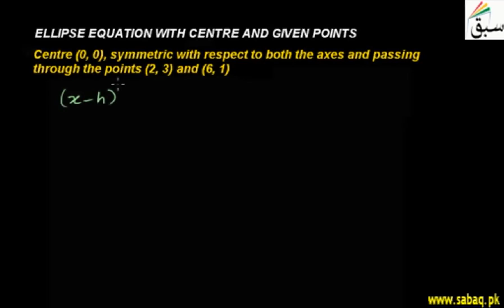Ellipse Equation with Centre and Given Point, Math Lecture | Sabaq.pk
Finding equation of ellipse when center and two points on ellipse are given
This video is about: Ellipse Equation with Centre and Given Point. Practice tests and free video lectures for Physics, Chemistry, Biology, Math’s, Computer Science, English & more subjects are also available at Sabaq.pk. So, subscribe to Sabaq.pk/Sabaq Foundation now and get high marks in your exams.

CLASSES WE COVER AT SABAQ.PK / SABAQ FOUNDATION:

1. KG
2. Class 1
3. Class 2
4. Class 3
5. Class 4
6. Class 5
7. Class 6
8. Class 7
9. Class 8
10. Class 9
11. Class 10
12. Class 11
13. Class 12
14. Class 13
15. Class 14
16. MCAT
17. ECAT
18. CSS

BOARDS WE COVER AT SABAQ.PK / SABAQ FOUNDATION:

1. FBISE
2. Sindh Board
3. KP Board
4. Balochistan Board
5. Cambridge

STUDY MATERIAL WE OFFER AT SABAQ.PK / SABAQ FOUNDATION:

1. Physics Lectures
2. Chemistry Lectures
3. Mathematics Lectures
4. Biology Lectures
5. English Lectures
6. General Science Lectures
7. Computer Science Lectures
8. General Math Lectures
9. Accounting Lectures
10. Statistics Lectures
11. Advance Accounting Lectures
12. Cost Accounting Lectures
13. Practice Tests
14. Physics Practical
15. Chemistry Practical